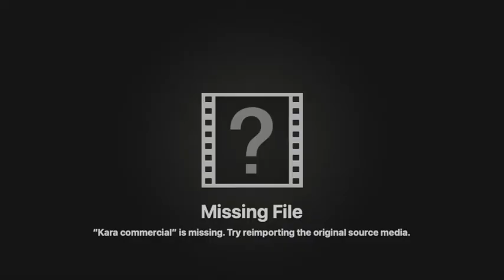Kara Mae Khan on The E-Spot with Camille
Kara Mae, began pageants at 3 years old. Her first time being on the stage, she loved it and won Overall Queen and Overall Cheer (it was a cheer related pageant). She has held many local titles like Baby Miss Fayetteville, Little Miss Autryville and Miss Cumberland county fair a Youngster Production with Pat Fraizee  she was discovered by Devise talent agency in Sept. of 2019. She has won Overall talent and leveled ultimate majestic at Simply Gorgeous girl grand national, ultimate grand at Dixieland national and Big crown. She has won Hipoint elite at EPP several times. Kara's mom, Krissy Khan, will also join us to share her tips on getting your children into Pageants and acting. Pageantry has always been a family affair! Krissy competed in pageants as a small girl, so it was only natural to continue the tradition. Mom is a high school English teacher of 8 years and dad, Andrew Khan, has been in the US Army national guard for 14 years and currently activated helping with COVID-19 relief efforts. Share with anyone who is looking at getting their children into acting or pageantry.

Follow Camille:
CamilleKauer.com